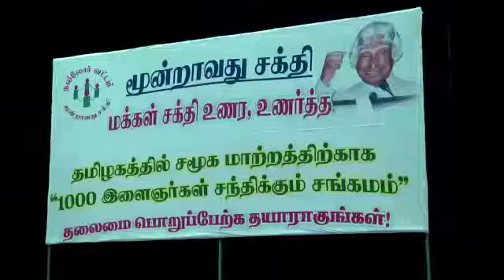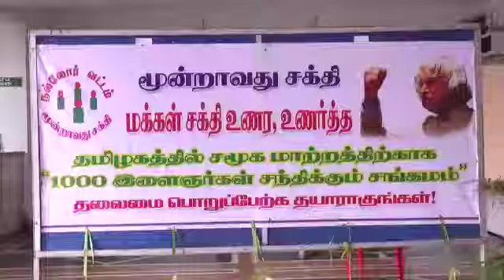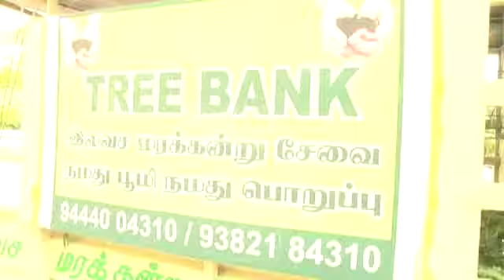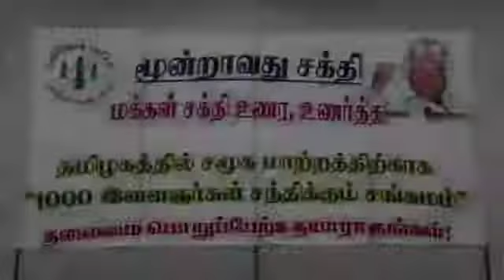Mundravadhu Shakthi - 1000 people meet